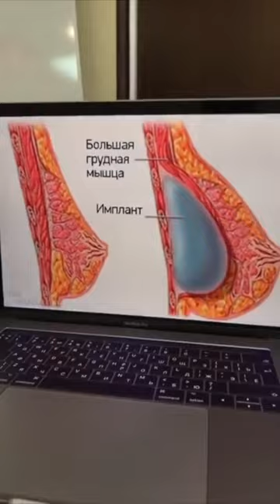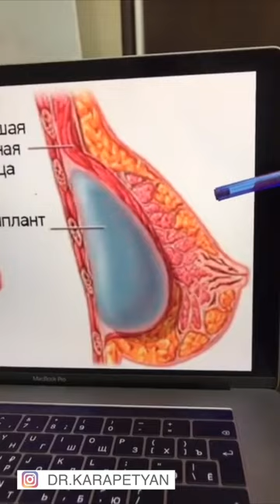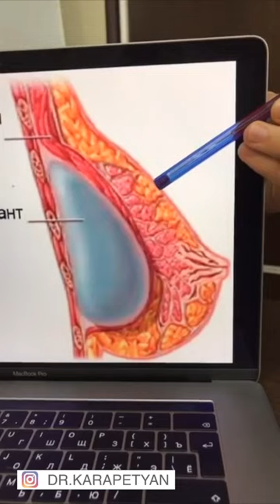УЗИ ГРУДИ С ИМПЛАНТАМИ ВОЗМОЖНО? Доктор Карапетян